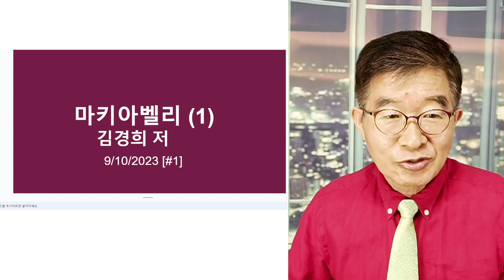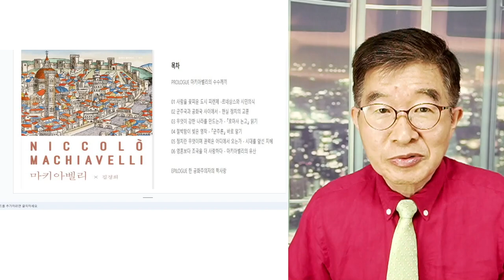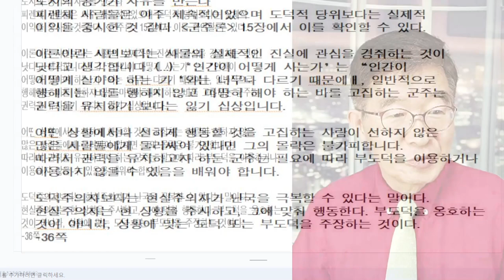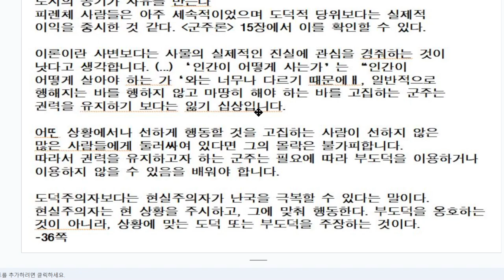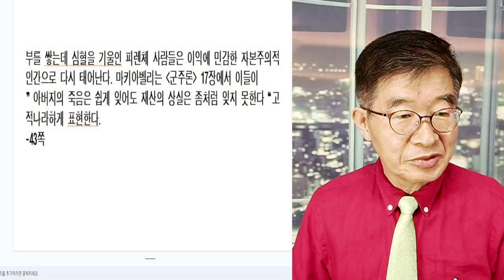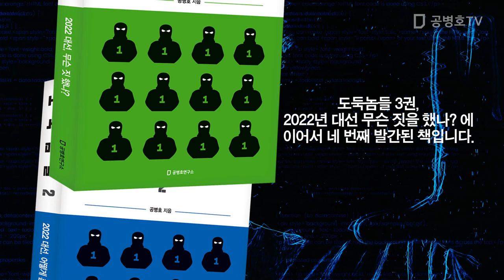마키아벨리 / 김경희 저 / 공을 많이 들인, 아주 잘 쓴 책! [공병호TV]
Bitcoin : 3MTW849AkP2ftLeSK2teZHMmzLu7Z83s9U